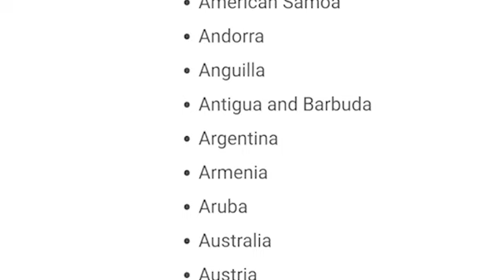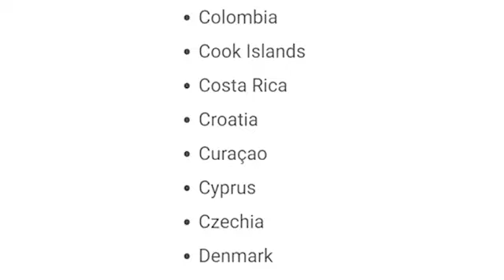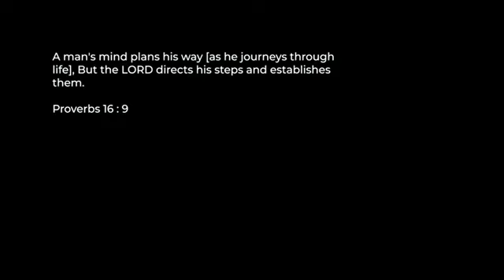why an overseas nurse should consider Ireland 🇮🇪 |Dare to Dream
Today's video  explores some benefits of working in Ireland 🇮🇪

THIS CHANNEL AIMS TO GUIDE OVERSEA NURSES WITH DREAMS OF WORKING AS A NURSE IIRELAND!
ALSO BRINGING TO MY VIEWER'S ALL THE JUICIEST INFORMATION ABOUT IRELAND 🇮🇪